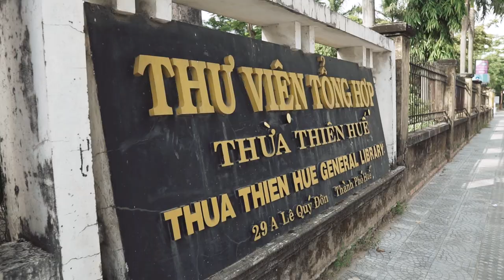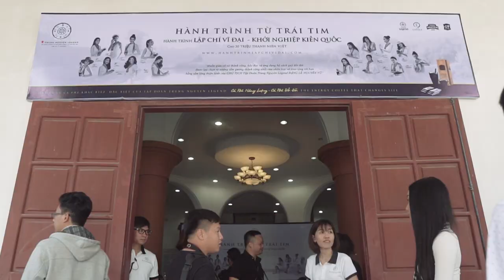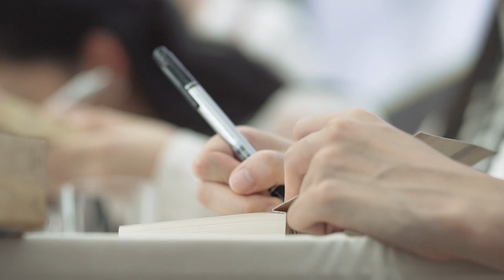Nhật ký Hành Trình Từ Trái Tim - Thừa Thiên Huế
Sáng ngày 7/7/2018, Hành trình Từ Trái Tim đã đến với tỉnh Thừa Thiên Huế, trao tặng 8.000 cuốn sách quý đổi đời đến thư viện tỉnh và tổ chức buổi giao lưu, ký tặng sách đổi đời cùng các Hoa hậu, Á hậu: Thanh Tú, Thùy Dung, Ngọc Trân.

Á hậu Thanh Tú chia sẻ sự yêu thích cuốn sách Quốc gia khởi nghiệp và sự cảm phục câu chuyện về nền kinh tế thần kỳ của Israel, câu chuyện đem đến nguồn cảm hứng vô tận về sức mạnh của sự sáng tạo và khát vọng lớn của mỗi người để đạt được thành công và hạnh phúc cho cá nhân, gia đình, quốc gia, dân tộc.

Nàng thơ xứ Huế Ngọc Trân được truyền cảm hứng bởi cuốn Khuyến học, về những giá trị vĩ đại mà Nhật Bản đạt được, tinh thần quốc gia, ý thức công dân, lòng tự tôn, là một bài học lớn về giá trị và sức mạnh của tri thức.

Còn Á hậu Thùy Dung thì yêu thích quyển sách Nghĩ giàu làm giàu, Thùy Dung chia sẻ: "Dung mong những cuốn sách hay trong Hành trình Từ Trái Tim sẽ đến được với mọi người, ở khắp mọi nơi. Đây không chỉ là chương trình của riêng Trung Nguyên Legend mà là chương trình dành cho thanh niên Việt Nam, rất cần sự đồng hành của mọi cá nhân, tổ chức."

Yêu mến những cuốn sách quý đổi đời, bạn Hoàng Thị Thanh Nhàn - sinh viên vừa tốt nghiệp trường Đại học Ngoại Ngữ chia sẻ: “Em rất thích đọc sách, vì là sinh viên mới ra trường nên em thích đọc những cuốn sách trang bị cho mình kỹ năng làm việc, khởi nghiệp - như là cuốn Quốc gia khởi nghiệp".

Chặng đường tiếp theo, Hành trình sẽ đến trao tặng sách quý đổi đời tại Thư viện Tỉnh Quảng Bình, vào lúc 8h30-10h, thân mới các bạn cùng đến tham gia.